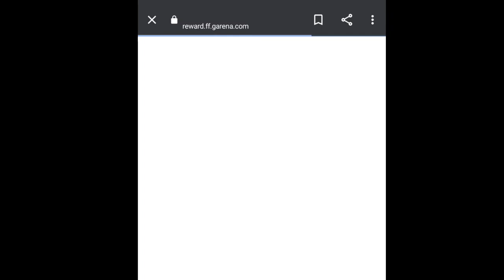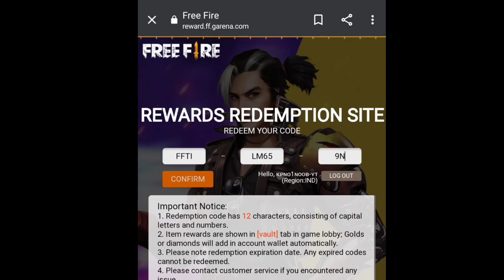FFTI REDEEM CODE | FREE EMOTE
24kGoldn - Mood 2 ❤️ ( FreeFire Highlights )
24kGoldn - Mood 2 ❤️ ( FreeFire Highlights )

MUSIC NAME : 24KGOLN MOOD

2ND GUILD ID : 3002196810